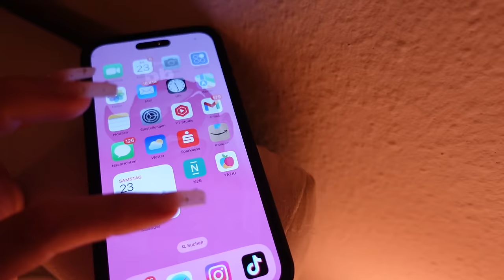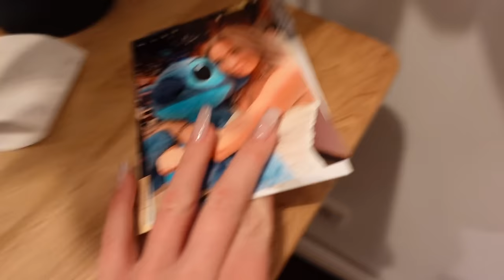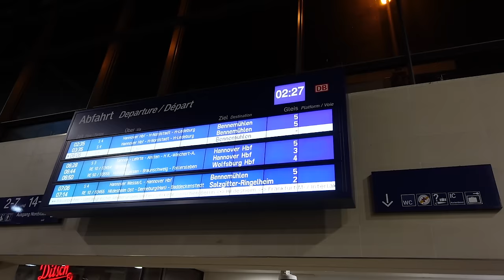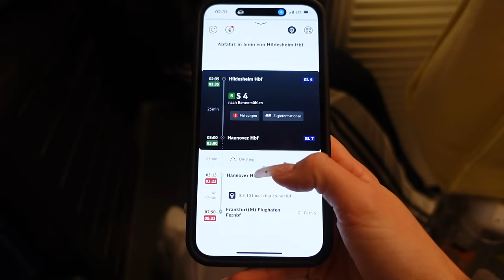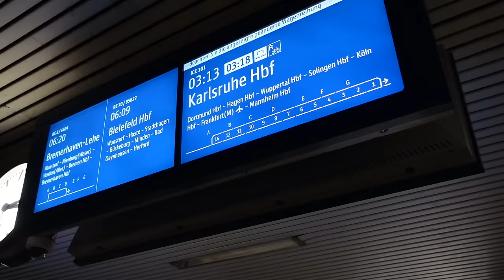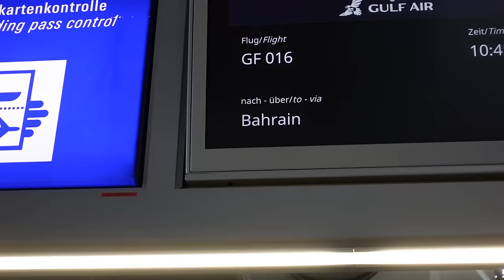mit 3 socken und 1 tanktop spontan nach thailand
die Fortsetzung folgt hier und heute...und es geht los! Ardi hat wirklich Spontanität bewiesen also geht es für uns mitten in der Nacht mit dem Zug nach Frankfurt um von da aus nach Thailand zu fliegen...Ardi hatte ca. 30 Minuten Zeit um seinen Koffer zu packen und am ende kamen 3 Socken und 1 Tanktop mit rein...